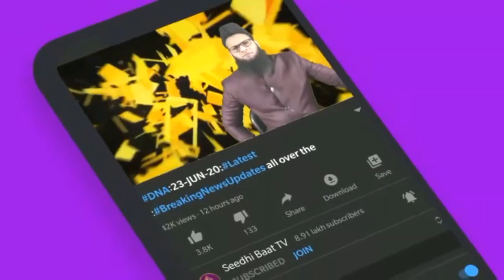17/3/22#Aaj ki Baat Khaas Baat:Din Bhar ki Badi aham aur zaroori,Mulki,aalami,aur Riyasati Khabrein?